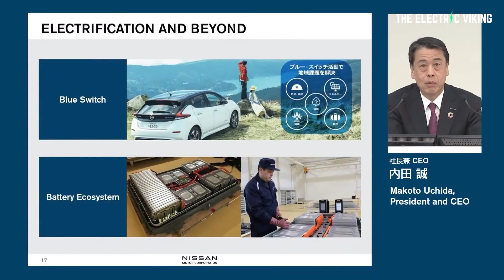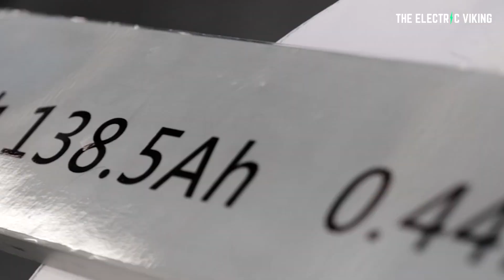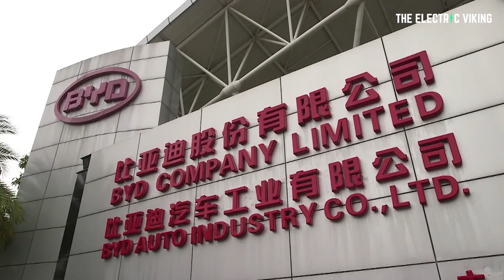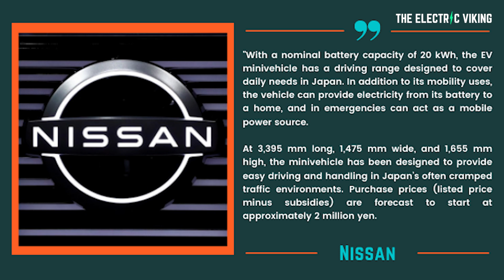Nissan and Mitsubishi partner on a new mini EV coming in 2022